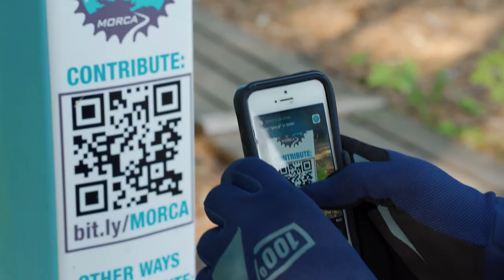Bike the Bridge - Episode 2: Porcupine Ridge | Bracebridge, Ontario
Go where the locals go! The rocky, technical trails at Porcupine Ridge are located just minutes from Downtown Bracebridge. Porcupine Ridge is rated one of the most technically challenging mountain bike trail system in Ontario and is not suited for beginner riders.
Porcupine Ridge is the perfect place to challenge your technical riding skills against the local Muskoka granite.

Video by: Graham Perry